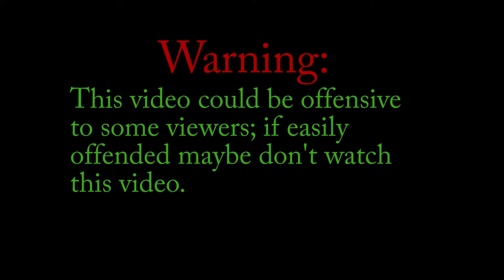OMFG! SEAN IS A RACIST CONFIRMED (NOT CLICK BAIT)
Having some fun with Payday!